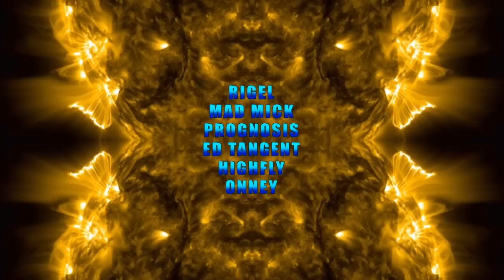SUNRISE - Rigel / VJ Baba Mix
Sunrise Party - 'End of the beginning' @ West Indian Centre, Leeds, UK - Next party 30th November - 9 pm until 5 am

Sunrise is a legendary night of sound and light - psytrance, chill, breaks and bleeps and beats in three rooms for your exploration.

Sunrise Zone stage design, visuals and video by VJ Baba
The Beats Bizzare Visuals by Magic Lantern

Sunrise Zone: Full on psytrance

Rigel (Ovnimoon records)

Mad Mick (Kulu)

Onney (Sunrise)

The Beats Bizarre: breaks, beats and psy prog

The Blair Glitch Project
Key lo & Dr Sicknote
Keith Fox & Magic Lantern
Bez 23
Extra Spectrum
Extrax
Lorraine

The Psychedelic Breakfast: outdoor chill out cafe

Liquid Lounge
Will Power
Kaz Mcq
Lee Audioaddicts
Keith Fox
Psychedelic breakfast

Sound by Opus Pocus
Lighting - Explicit Lighting
Decor - Jumbo, Buttons, Feral Decor